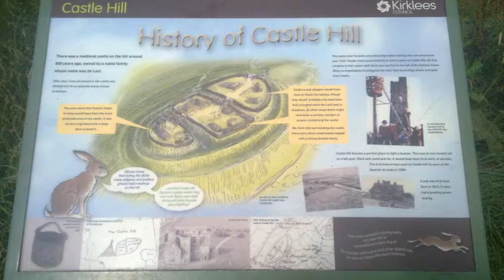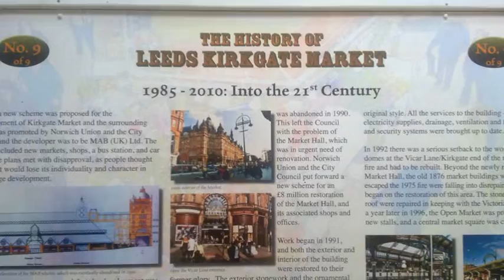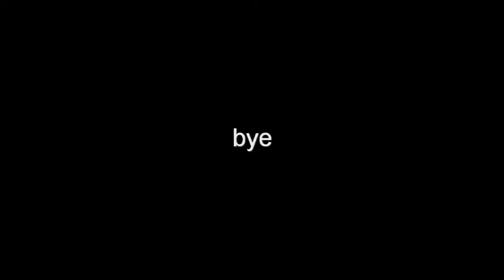JUST US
some pictures of us.